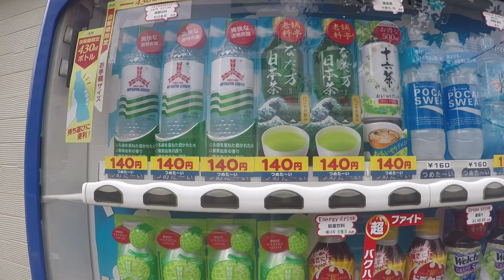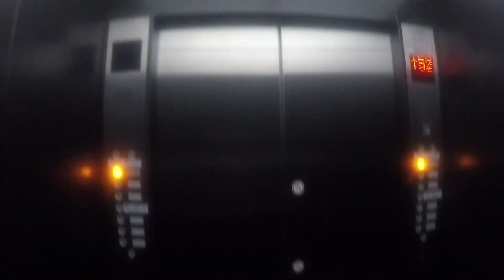EXPLORING TOKYO, JAPAN (WORLD'S BIGGEST CITY) 🇯🇵🇯🇵🇯🇵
Tokyo, Japan - my favorite city on the planet. Amazing city and country. One day exploring this crazy big city, a great deal of walking and a great deal of footage shot on my GoPro (2 hours) edited into 18 minutes of not the best editing. Working on it ;)

Shot with a GoPro Hero 5. Basic, basic, basic. :D

I'm Sam Roberts and I've been traveling the world for two years and I'm currently in my 25th country. I love to travel and have no sign of ending. Living for the adventure. A journey to over 100 countries. Enjoy and follow as I take on the world.